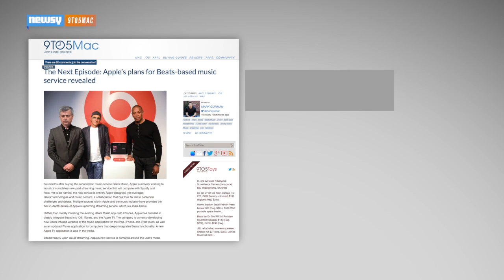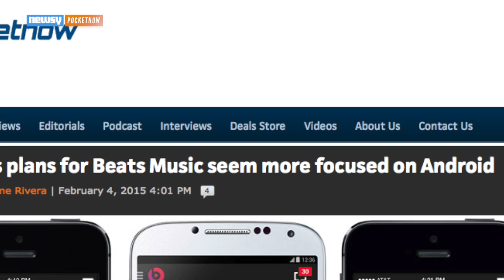New Details Emerge About Apple's Music-Streaming Service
Apple will compete with a vast library and integration across its entire device ecosystem.